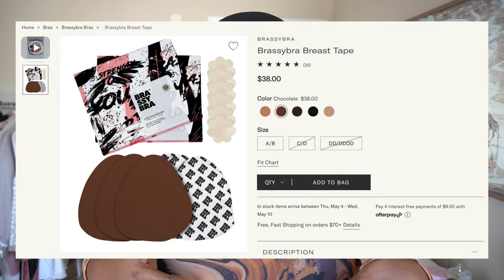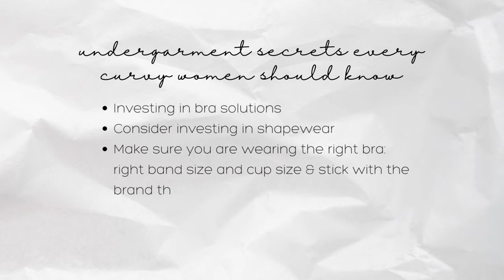UNDERGARMENT SECRETS EVERY WOMAN SHOULD KNOW | STYLE HACKS: FOR BIG BUST + TO HIDE BELLY FAT 🚫 BBL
Hi Chicster, today's video is all about dressing better & specifically about undergarments. We will be discussing the fundamentals/foundation of style and dressing. Baring it all by spilling the tea about the undergarment secrets every woman should know. We will discuss the best bras for fuller bust, how to find the right shapewear that's best for your body, how to select the right underwear for your outfits and more! Plus where you can buy these underwear staples affordably as a curvy girl. So we can all have snatched waists while looking fabulous in our spring & summer outfits all 2024 .

- DETAILS
Tshirt Bra
Strapless Bra
Low Back Bra
Bra Extender
Smoother Bra
Plunge Bra
Spanx Highwaist Thong
Thigh Shaper

Oversized Tshirt Dress
Mini ShirtDress
Cut Brief underwear
Seamless Leakproof High Rise
Seamless Leakproof French Cut
Skim Brief

- TIMESTAMPS
0:00- 1:28 Introduction
1:28- 4:57 Finding the correct Cup size and Band size
4:57- 6:22 Mastering Seamless Transitions
6:22- 8:58 Finding the Perfect Fit - shapewear
8:58- 10:58 Undergarment Secrets Every Curvy Woman Should Know

❑ HEIGHT
5'7

❑ MEASUREMENTS
Hips 55
Waist 45
Bust 48

This video is about shapewear, undergarments, plus size fashion, how to put together an outfit, how to make outfits cute, plus size style tips, plus size try on haul, styling tips every girl should know